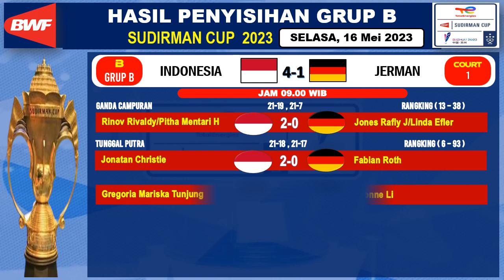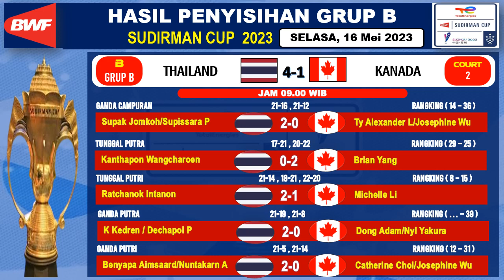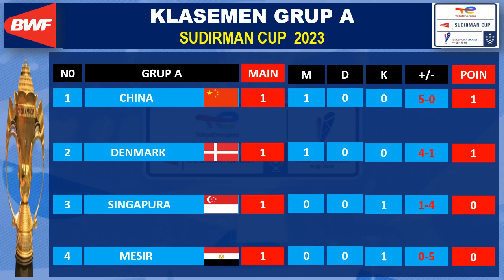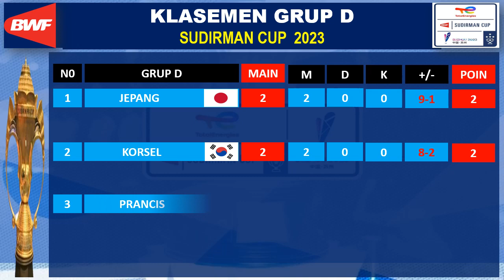Hasil Piala Sudirman 2023 Hari Ini~ Penyisihan Grup Sudirman Cup Finals 2023 - Indonesia 4-1 Jerman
Hasil Piala Sudirman 2023 Hari Ini~  Penyisihan Grup B Sudirman Cup Finals 2023 - Indonesia 4-1 Jerman , Thailand 4-1 Kanada

Hasil Penyisihan Grup Piala Sudirman 2023

GRUP B      Indonesia 4-1 Jerman
                    Thailan 4-1 Kanada

GRUP B - Indonesia 5-0 Kanada
                 Thailand 4-1 Jerman
GRUP C - Chinese Taipei 5-0 Australia
                 Malaysia 5-0 India
GRUP D - Jepang 4-1 Perancis
                 Korsel 4-1 Inggris

GRUP C - Chinese Taipei 4-1 India
                  Malaysia 5-0 Australia
GRUP D - Korsel 4-1 Perancis
                 Jepang 5-0 Inggris
GRUP A- China 5-0 Mesir
                Denmark 4-1 Singapura

Piala Sudirman 2023.
Kejuaraan Bulu tangkis Intenasional untuk Nomor Beregu Campuran.
Mempertandingkan Nomor tunggal Putra, Tunggal Putri, Ganda Putra, Ganda Putri dan Ganda Campuran.
Turnamen ini digelar pada tanggal 14 - 30 mei 2023, di Suzhou, china.

Siaran langsung, 14-30 mei 2023, Live Di TVRI
Live streaming di Kanal Youtube BWF TV
Jadwal Sewaktu-waktu bisa berubah

Sudirman cup Finals 2023
Hasil Piala Sudirman,
Hasil Piala Sudirman 2023,
Hasil Sudirman cup Finals 2023
Jadwal Sudirman Cup 2023,
Jadwal Bulutangkis Piala Sudirman,
Jadwal Bulutangkis Piala Sudirman 2023,
Jadwal Badminton Piala Sudirman,
Jadwal Badminton Piala Sudirman 2023,
Sudirman cup,
Sudirman cup 2023,
Piala Sudirman,
Piala Sudirman 2023,
Sudirman cup 2023 Indonesia,
Badminton Piala Sudirman 2023,
Badminton Indonesia,
Badminton Hari ini,
Bulu tangkis Indonesia,
Bulu tangkis 2023,
Bulutangkis Piala Sudirman,
Hasil Piala Sudirman,
Hasil Sudirman Cup 2023,
Hasil Bulutangkis Piala Sudirman,
Hasil Bulutangkis Piala Sudirman 2023,
Hasil Badminton Piala Sudirman,
Hasil Badminton Piala Sudirman 2023,
Hasil Sudirman cup,
BWF World Rangking,
Update BWF World Rangking,
Update BWF World Tour Finals
Badminton Asia Championships 2023